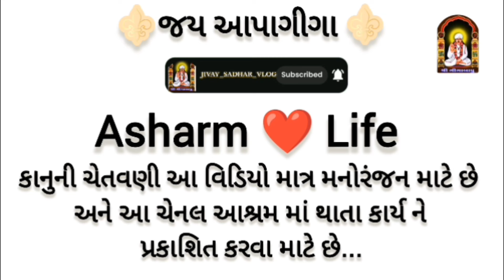સતાધાર મા કાળી ચૌદશ ના નિવેદ પૂજા જોવો ચમત્કાર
આ ચેનલ માં તમારું સ્વાગત છે ||Jay Aapagiga||આ ચેનલના સતાધારના અપડેટ્સ 👀જોવા માટે જોતા રહો||🙏👀JIVAY_SATADHAR_VLOG🙏🚩
.🙏JIVAY_SATADhAR_VLOG
Peopal search:-
JIVAY satadharl|satadhar |l|
aashraml|
kathiyawad||sanatanllgir gayll
Jivay satadhar vlogs
Sayamjibapuljivarajbapul|sitaram
bapullgovind bapu||Jagdish bapull
haribapul|Vijay bapul|kathidarbarl|
etihas|lgujrati films|mogal dham||
vihalnath||tempals||satadhardham||
gandi girllgigabapullpadapirl|
satadharni parasin varta||
hadmatiya||munibapullall India cow
farmingllgujrati VLOG||satadharni
jagaya ||rajendrgiri ||bapu dayroll
juni vartaullfarmingllgirllcomedyll
fanny videol| aakhadivasna vlogll
Jay Aapagiga|| kamdhenu gayll gay
ભૂતબાપાનોsatamtkaar 2024bijujvaniamitrinkalvlogs|| Rajkot&bhavnahar
hayvellasharml|somnath
mahadevllgadhda||samathi sathan
satadharl|kathiyawadi horsell
Quaries:
gir cow Farm in Gujrat
gir cow Dairy Farm
gir cow price in lndia
gir cow milk
gir cow milk benefits
gir cow ghee
gir cow for Sell
gir cow status
gir cow Gujrat
gir cowW calf
gir cow milking
gir cow Farm
gaay,cows,shree kunj,shree
kunj farm,nimish parashar,milk
production,milk production
increase,dairy farming,gir cow,gir
cht, gujarat gir cows,desi cows,gir cow
‼️Jay Aapagiga ‼️